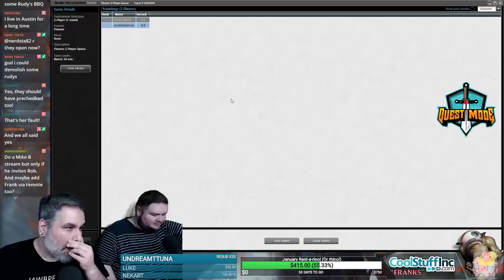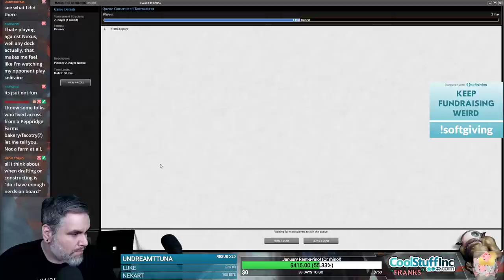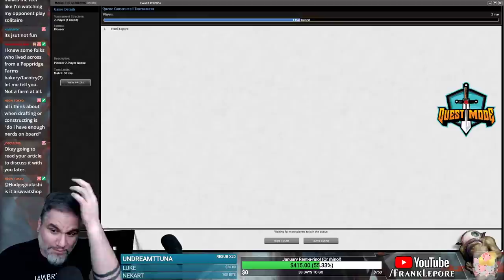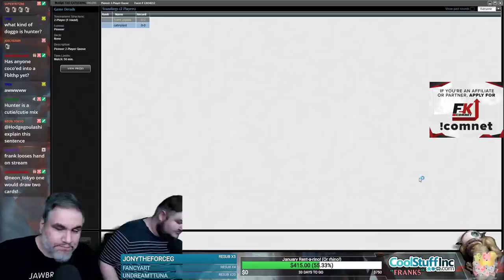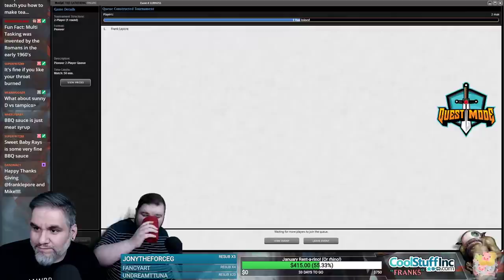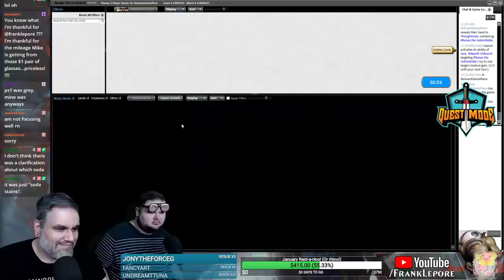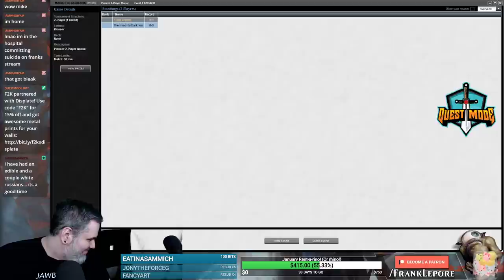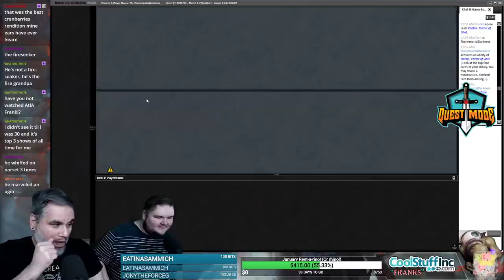(Magic Online) Throne of Eldraine Pioneer Deck Tech: U/B Midrange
Final Decklist:
2 Liliana, the Last Hope
4 Jace, Vryn's Prodigy
1 Kalitas, Traitor of Ghet
2 Murderous Rider
4 Watery Grave
4 Drowned Catacomb
2 Thought Erasure
4 Thoughtseize
1 Yahenni's Expertise
4 Dig Through Time
4 Drown in the Loch
4 Fatal Push
4 Opt
4 Thief of Sanity
4 Fabled Passage
1 Fetid Pools
2 Field of Ruin
1 Urborg, Tomb of Yawgmoth
1 The Scarab God
4 Island
3 Swamp

Sideboard
1 Yahenni's Expertise
2 Ashiok, Dream Render
1 Commit/Memory
2 Duress
1 Enter the God-Eternals
1 Flaying Tendrils
2 Gifted Aetherborn
2 Mystical Dispute
2 Narset, Parter of Veils
1 Unmoored Ego